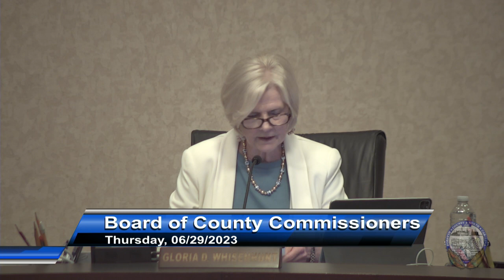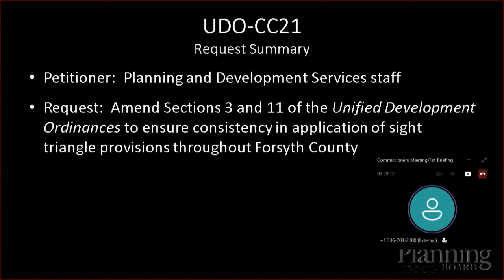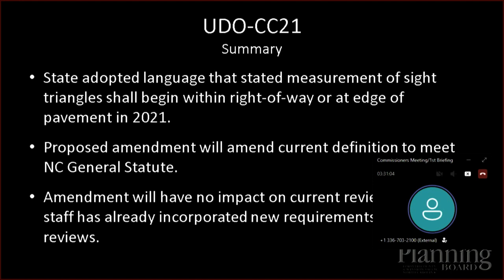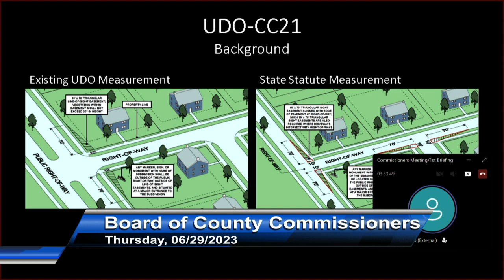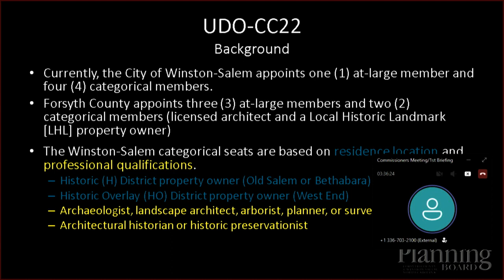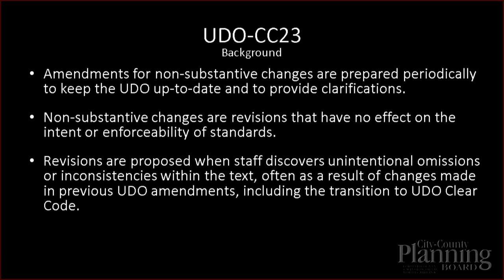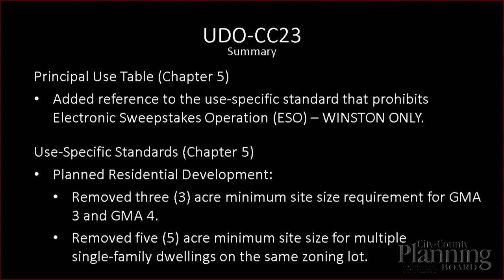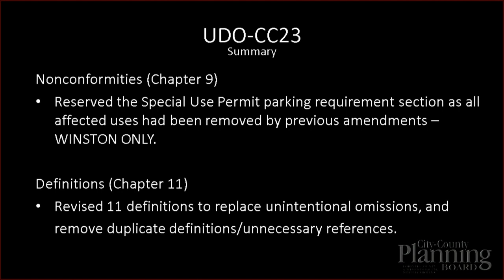Board of County Commissioners Meeting and 1st Briefing_06-29-2023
INVOCATION

   SPECIAL RESOLUTIONS

    1  RESOLUTION APPROVING THE JAIL HEALTH MEDICAL PLAN AT THE FORSYTH COUNTY LAW ENFORCEMENT DETENTION CENTER

    2  RESOLUTION ADOPTING AN AMENDED POLICY REGARDING SETTLEMENT OF CERTAIN NEGLIGENCE AND TORT CLAIMS AGAINST FORSYTH COUNTY IN LIMITED CIRCUMSTANCES

   MINUTES

    3  APPROVAL OF MINUTES FOR THE MEETINGS OF JUNE 05, 2023, JUNE 08, 2023, AND JUNE 15, 2023

   PUBLIC SESSION

    4  Persons who wish to speak concerning items on this agenda, or who wish to speak about a matter relating to County Government, have two options to voice their opinion. In-person attendees should comple...

   BUDGET / FINANCE

    5  AMENDMENT TO THE FISCAL YEAR 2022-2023 FIRE TAX DISTRICT SPECIAL REVENUE FUND AND BUDGET ORDINANCE TO APPROPRIATE ADDITIONAL SALES TAX PROCEEDS

    6  AMENDMENT TO THE 2016 SCHOOLS CAPITAL PROJECTS ORDINANCE

    7  RESOLUTION APPROVING THE COMMUNITY-BASED JUVENILE
DELINQUENCY, SUBSTANCE ABUSE, AND GANG PREVENTION PLAN
FOR FISCAL YEAR 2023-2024 AND AUTHORIZING ITS SUBMISSION
FOR STATE APPROVAL AND IMPLEMENTATION

   GRANTS

    8  RESOLUTION AUTHORIZING EXECUTION OF NECESSARY DOCUMENTS TO APPLY FOR AND ACCEPT, IF AWARDED, A GRANT FROM THE GLAXOSMITHKLINE FOUNDATION AND THE NORTH CAROLINA PUBLIC HEALTH ASSOCIATION

   CONTRACTS

    9  A. RESOLUTION RATIFYING AND AUTHORIZING EXECUTION OF AN INTERLOCAL AGREEMENT BETWEEN FORSYTH COUNTY AND THE VILLAGE OF CLEMMONS FOR COMMUNITY POLICING SERVICES B. RESOLUTION RATIFYING AND AUTHORIZING ...

    10  RESOLUTION RATIFYING AND AUTHORIZING EXECUTION OF AN INTERLOCAL AGREEMENT BETWEEN FORSYTH COUNTY AND THE WINSTON-SALEM/FORSYTH COUNTY BOARD OF EDUCATION FOR THE PROVISION OF SCHOOL RESOURCE OFFICER DE...

    11  RESOLUTION AWARDING A CONTRACT TO P &amp; G SECURITY GUARD, INC., D/B/A P&amp;G SECURITY FOR CONTRACTED PRIVATE SECURITY SERVICES AT THE FORSYTH COUNTY LAW ENFORCEMENT DETENTION CENTER

    12  RESOLUTION AUTHORIZING EXECUTION OF AN AGREEMENT BETWEEN FORSYTH COUNTY AND WAKE FOREST UNIVERSITY HEALTH SCIENCES FOR MEDICAL DIRECTION SERVICES FOR EMERGENCY MEDICAL SERVICES

    13  RESOLUTION AUTHORIZING A TERM EXTENSION ON THE AGREEMENT BETWEEN FORSYTH COUNTY AND SETH PALMITER DBA MOTIVATED METAL

    14  RESOLUTION AWARDING A CONTRACT TO I. L. LONG CONSTRUCTION CO., INC., FOR CONSTRUCTION OF THE SMITH REYNOLDS AIRPORT TERMINAL RENOVATION PROJECT

    15  RESOLUTION AUTHORIZING EXECUTION OF A CONTRACT TO PROVIDE MORTGAGE STYLE FORECLOSURE LEGAL SERVICES (FORSYTH COUNTY TAX ADMINISTRATION)

   PROPERTY MATTERS

    16  RESOLUTION AUTHORIZING EXECUTION OF A LEASE AGREEMENT BETWEEN FORSYTH COUNTY AND DAYMARK RECOVERY SERVICES, INC., FOR LEASE OF COUNTY OWNED PROPERTY LOCATED AT 650 HIGHLAND AVENUE

    17  RESOLUTION AUTHORIZING EXECUTION OF A SHORT-TERM LEASE AGREEMENT BETWEEN FORSYTH COUNTY AND DAYMARK RECOVERY SERVICES, INC., FOR LEASE OF 710 SQUARE FEET OF COUNTY OWNED PROPERTY LOCATED AT 650 HIGHLA...

    18  RESOLUTION AUTHORIZING EXECUTION OF A ONE-YEAR LEASE AGREEMENT BETWEEN FORSYTH COUNTY AND DAYMARK RECOVERY SERVICES, INC., FOR LEASE OF 1,222 SQUARE FEET OF COUNTY OWNED PROPERTY LOCATED AT 650 HIGHLA...

    19  RESOLUTION AUTHORIZING EXECUTION OF A LEASE AGREEMENT BETWEEN FORSYTH COUNTY AND WAKE FOREST UNIVERSITY HEALTH SCIENCES FOR LEASE OF COUNTY OWNED PROPERTY LOCATED AT 3325 SILAS CREEK PARKWAY

    20  RESOLUTION DECLARING CERTAIN COUNTY MOTOR VEHICLES AND EQUIPMENT SURPLUS PROPERTY AND AUTHORIZING THEIR SALE (GENERAL SERVICES DEPARTMENT)

   APPOINTMENTS

    21  SIXTEEN APPOINTMENTS TO THE ADULT CARE HOME COMMUNITY ADVISORY COMMITTEE

    22  SIX APPOINTMENTS TO THE ANIMAL SERVICES ADVISORY BOARD

    23  TWO APPOINTMENTS TO THE COMMUNI